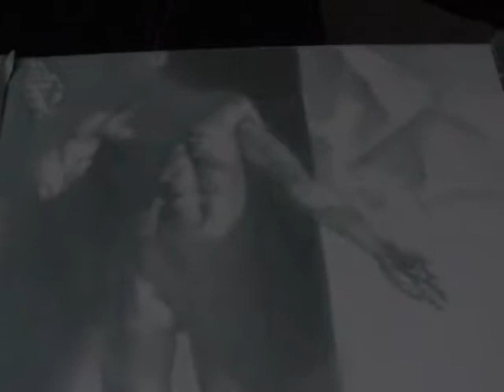зима " 18. сдача курсовых.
художка
наома